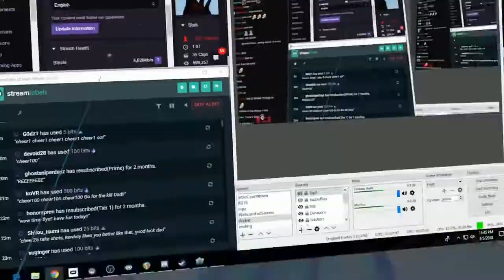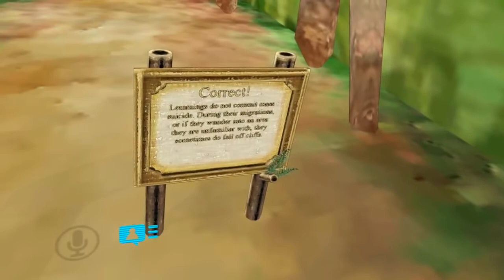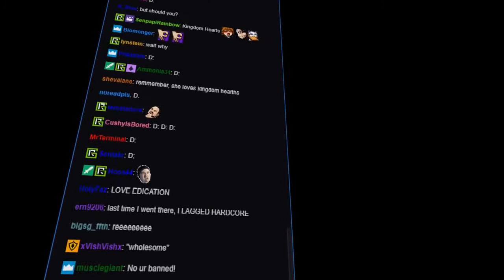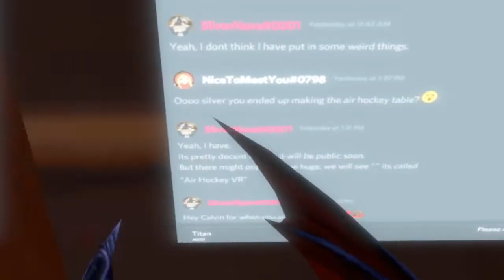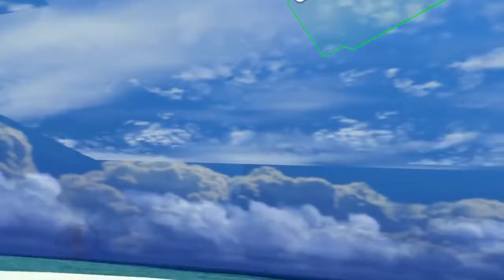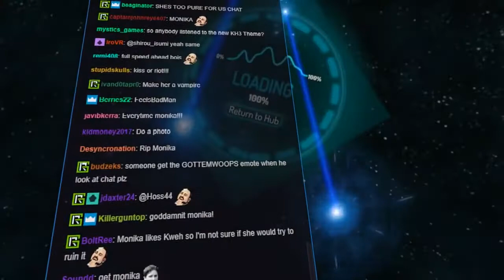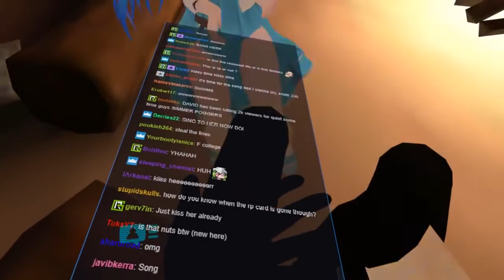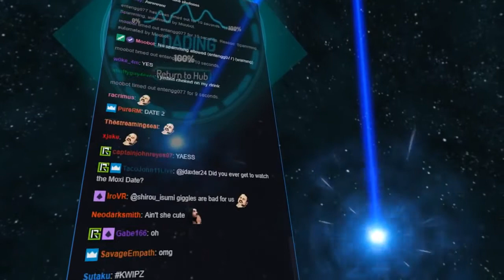S2EP36 Date night with Kwehzy part 2 March 6, 2018